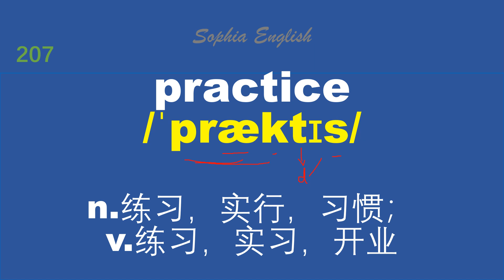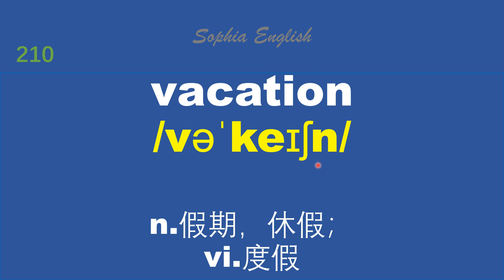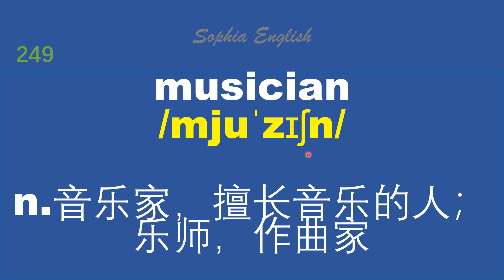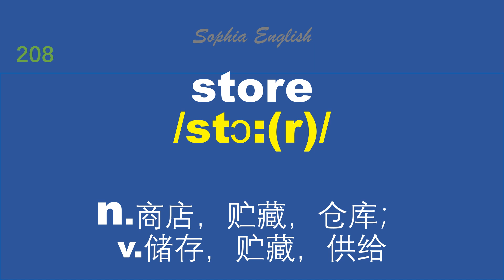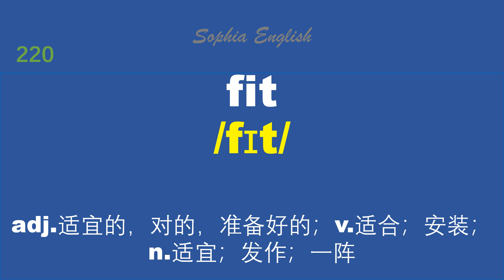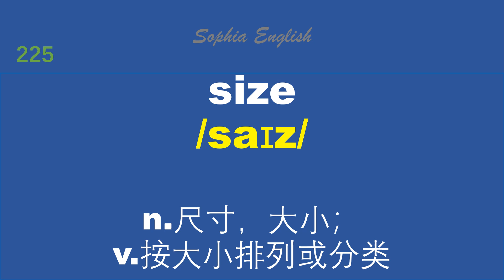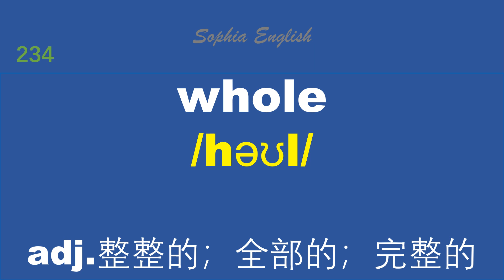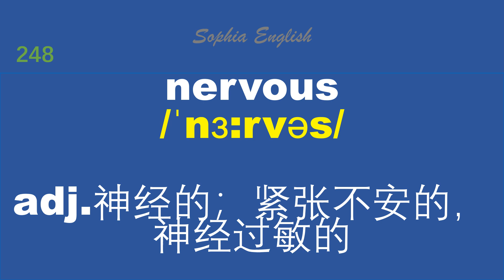高效記單詞 第二集 201-250 ｜從頭學英語｜初級英語｜入門英語 12.28.2021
1-常用英语單詞（二级）201-250，闭着眼背单词，简单，轻松，容易记。
 2-精选 这些英语單詞（二级） 为英语初学者精选，陆续我们会推出系列单词。
3-美式发音，带有音标注解。
4-慢速朗读，便于学习 一遍中文，三次英语，加深印象，配有难点發音解析，听着听着就会了。
5-这个视频适合英语入门学，ESL的学生，英语初学者，学TOFEL托福，雅思的同学。非常感谢你！以下是各频道播放列表，欢迎收看：